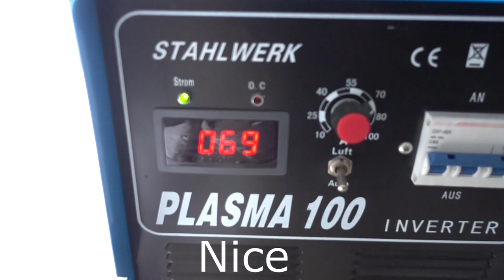EVNX - Electric Vehicle Conversion, Adapter-plate [EP5]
In this episode, we fumble with some metal until it looks the way we want it to. Enjoy.